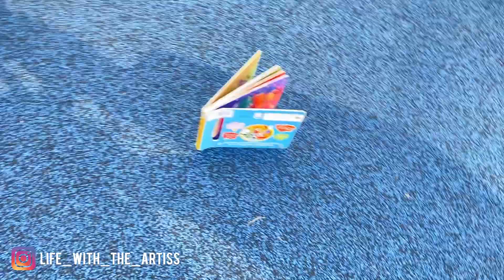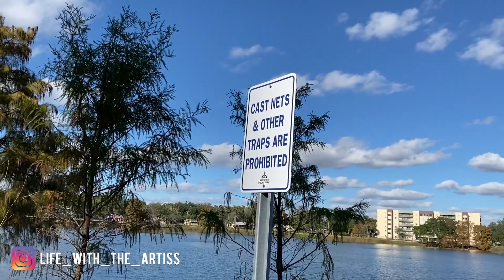A Day At The Park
What’s up A2A gang we’re back with another video.

*We dont receive any promotion or paid advertisements for the products in this video.
*We don’t own rights to the music.

Artis 2 Artist Boutique